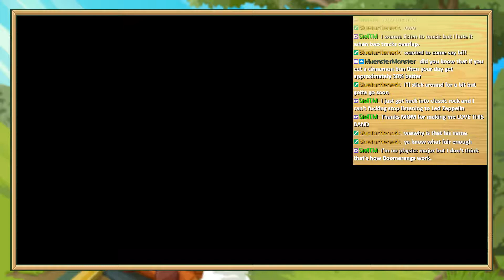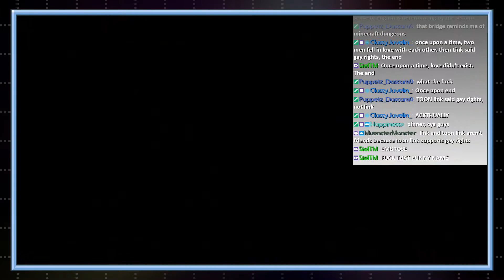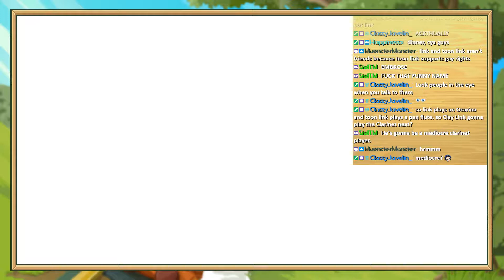Fire and Ice (Part 4) - Zelda: Spirit Tracks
Aar powers through the Tower of Spirits once again, then delivers ice to the Fire Realm and conquers the Fire Temple with Fyre.